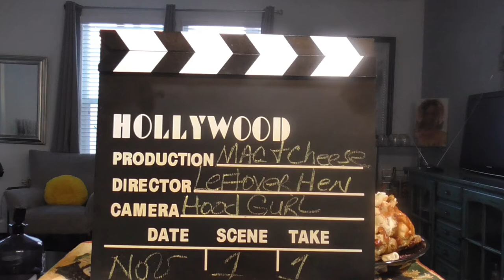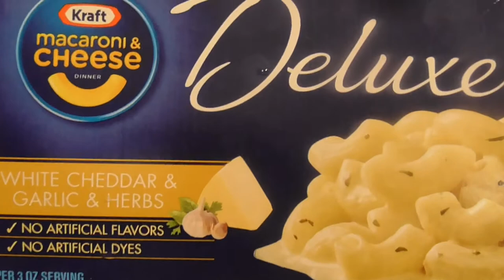Garlic & Herb Mac & cheese with Cornish Hen. Come to my Table and letz eat!